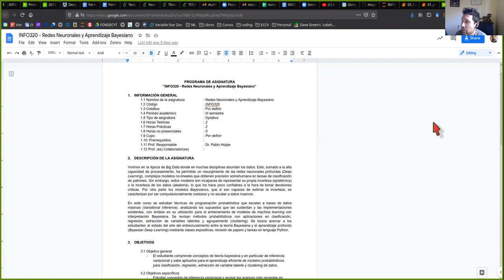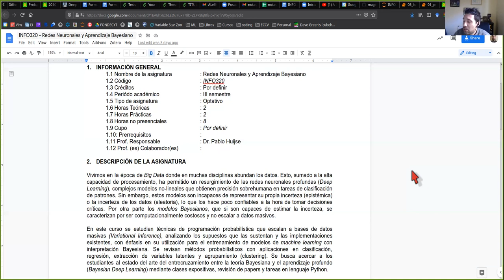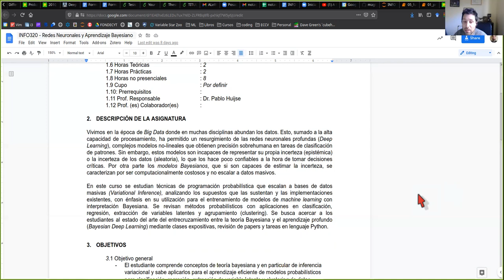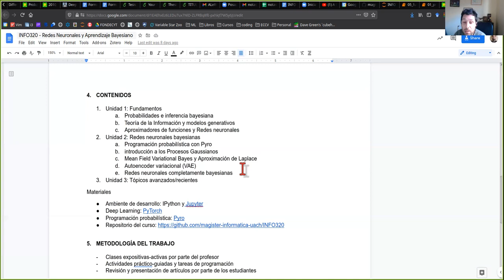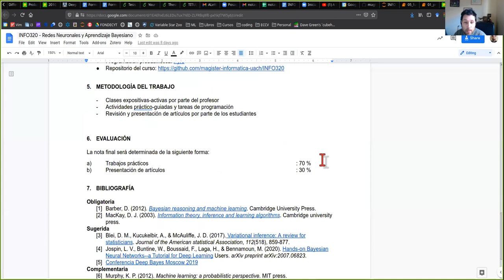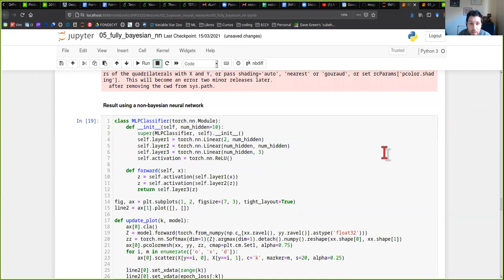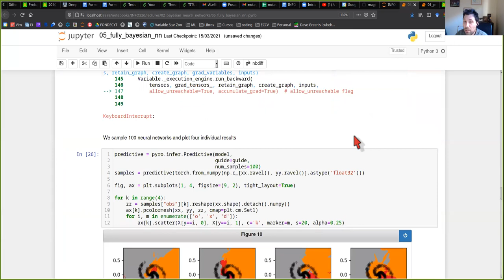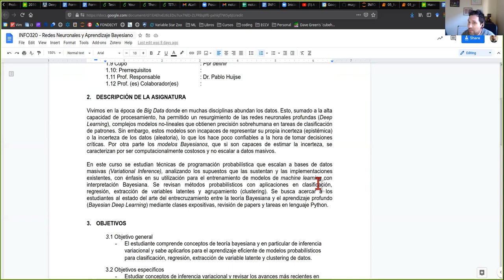[INFO320 2021] Introducción y programa